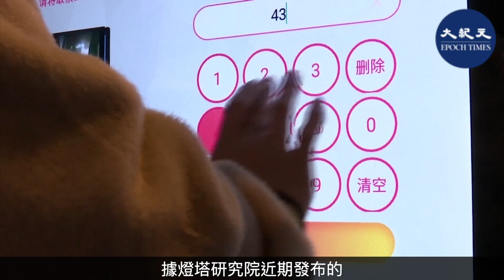中共電影局近日發布數據稱，2021年中國國產電影票房占總票房的84.49%，「全年總票房和銀幕總數繼續保持全球第一」。不過，有專家指出官方造假，並分析其背後的內情。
據燈塔研究院近期發布的《2021中國電影市場年度報告》顯示，2021年全年上映的由「主旋律」題材主導的國產影片共697部，而進口片票房僅占整體2成，不到2016年占比的一半。